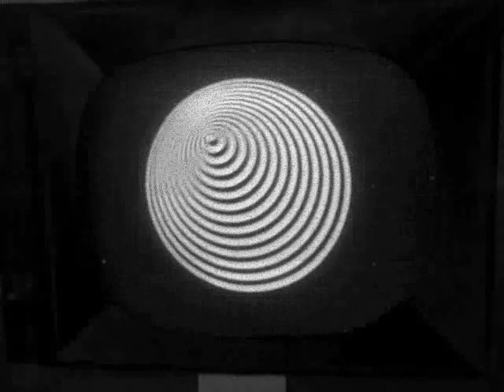"What's in the Box" with DOLLS pt. 2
Part two of my rendition of "What's in the Box," starring grouchy William Demarest and REALLY grouchy Joan Blondell.  Again, I justapose actual dialogue from the show with pieces of others, and include ridiculous imagery on their recently repaired television.  I also allow many actual bits from the original show (live actors on a TV belonging to dolls of the actors).  It's just "screwy."